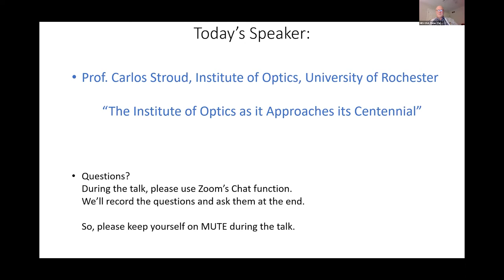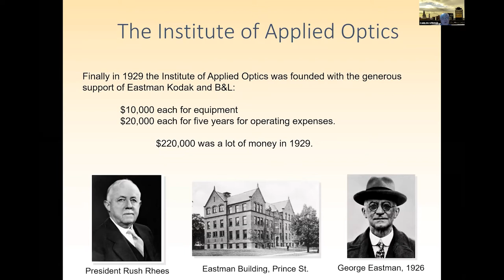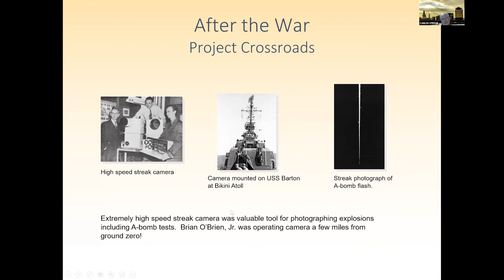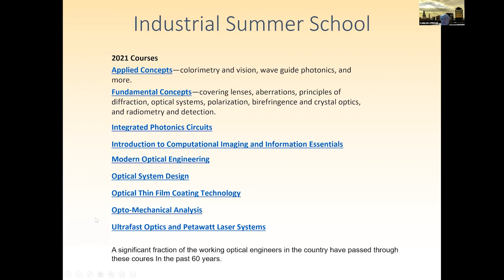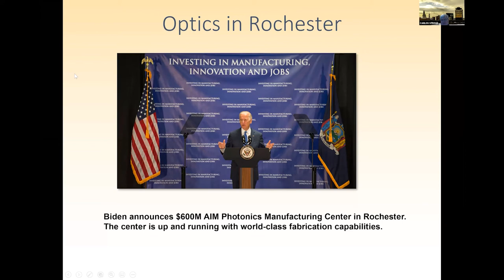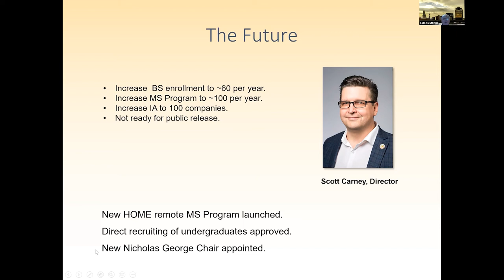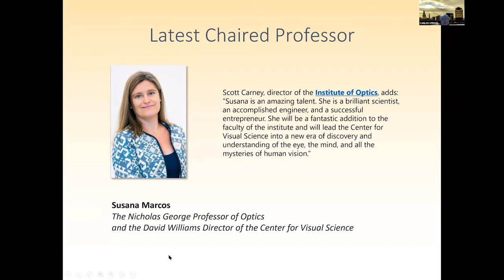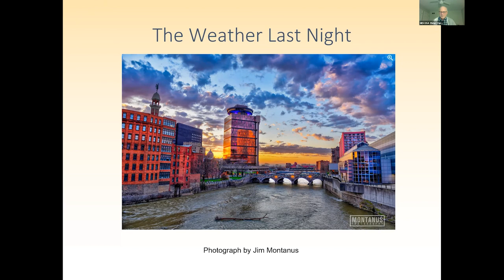Carlos Stroud - "The Institute of Optics as it Approaches it's Centennial"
Talk to NES/OSA by Carlos Stroud about the Institute of Optics at the University of Rochester in Rochester, NY.